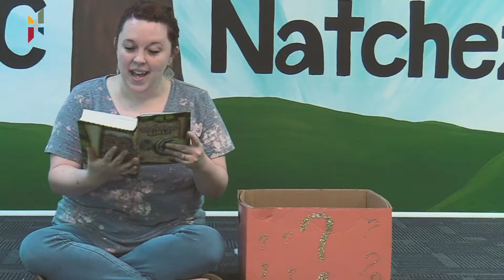Preschool Bible Story- God made the World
Learn about what God made in the first 4 days of creation!